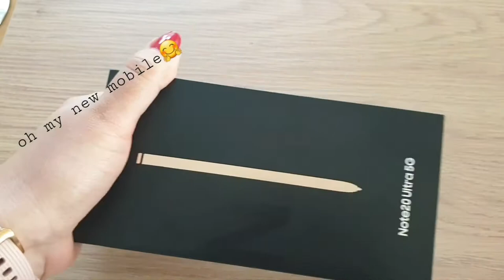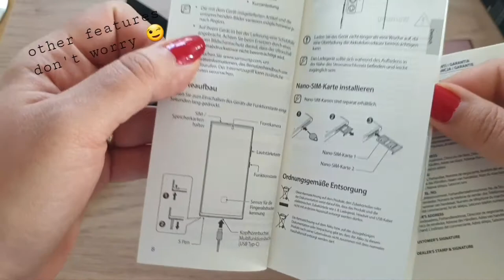Unboxing Samsung Galaxy Note 20 Ultra 5G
The Samsung Note 20 Ultra 5G is out. I unbox Galaxy Note 20 Ultra 5G. Pretty much everything about this phone is big

Check out what comes standard in the box:
– Powerful 25W fast charger
– USB-C to USB-C cable
– AKG-powered wired earphones